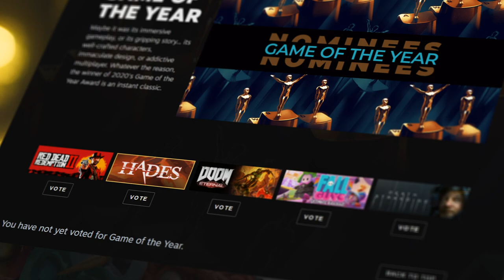Steam Awards 2020 - FINAL WINNER [Worldwide Subtitle]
THE STEAM AWARDS PRESENTING YOUR WINNERS!
The Steam Community has spoken, and we are proud to announce the winners for The 2020 Steam Awards!
Info: I have no rights to any content in this Video, these are subject to Steam / Valve and the respective game manufacturers :)